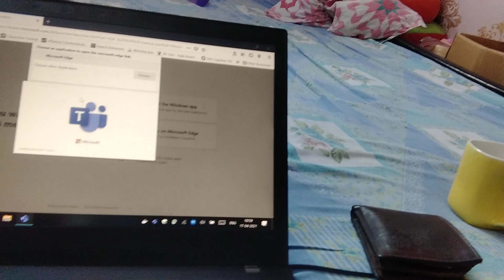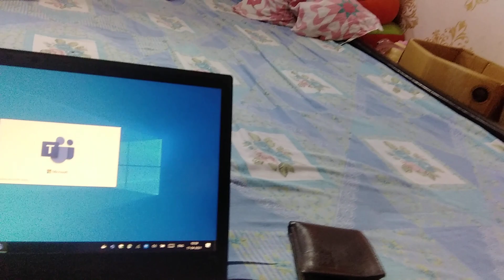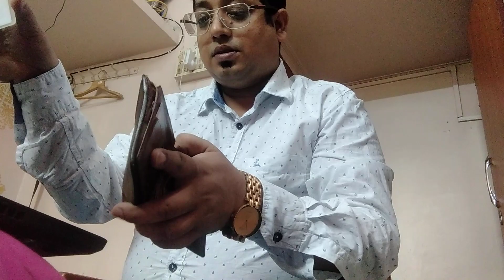My Bad Day In Interview | Nodejs interview questions and answers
live interview session for nodejs developer in capgemini

Live Nodejs Interview.
what are the question asked in Nodejs Interview for senior developer/team leads?
nodejs Interview question?.
node.js Interview question?.
nodejs interview questions and answers for experience software developer?

Question and answer for experience Nodejs tech leads during live interview.

please comment how is the interview and how much i need to improve for nodejs.
from first 25 minutes of interview.

node js Interview tutorial for beginners and experience

angular interview questions and answers

JS Interview questions and answers

Capgemini was founded by Serge Kampf in 1967[9] as an enterprise management and data processing company. The company was founded as the Société pour la Gestion de l'Entreprise et le Traitement de l'Information (Sogeti).

In 1974 Sogeti acquired Gemini Computers Systems, a US company based in New York.[10] In 1975, having made two major acquisitions of CAP (Centre d'Analyse et de Programmation) and Gemini Computer Systems, and following resolution of a dispute with the similarly named CAP UK over the international use of the name 'CAP', Sogeti renamed itself as CAP Gemini Sogeti.[10]

Cap Gemini Sogeti launched US operations in 1981, following the acquisition of Milwaukee-based DASD Corporation, specializing in data conversion and employing 500 people in 20 branches throughout the US. Following this acquisition, The U.S. Operation was known as Cap Gemini DASD.[11]

In 1996, the name was simplified to Cap Gemini with a new group logo. All operating companies worldwide were re-branded to operate as Cap Gemini.[10]

Ernst & Young Consulting was acquired by Cap Gemini in 2000. It simultaneously integrated Gemini Consulting to form Cap Gemini Ernst & Young.[12]

In 2017, Cap Gemini S.A. became Capgemini SE, and its Euronext ticker name similarly changed from CAP GEMINI to CAPGEMINI.[13]

In 2019, Capgemini acquired Altran bringing the total employee count to over 250,000. This is the largest acquisition in the company's history.[14]

Have a Look at below interviews.

If anyone wants questions asked in the interview.
How node process model works and
is different compared to other technologies like .net or
python PHP java etc
1) what are basic things which is different in node that makes
node faster to other tech
2.runs on single thread
3.internally uses lib UV library
4.explains event loop
5.Company names which uses Node and why do they use it
6) since node is a sync how to execute code synchronously
7.callback
8.async await
9. promises
10. async await vs promises
11.module named a sync
12) what is a sync.series and a sync.parallel
13) difference between promise.all and promise.settled promise.any
14) what are global s provided by node
 15.example: window, process, etc
16) how to check if all the N.P.m packages